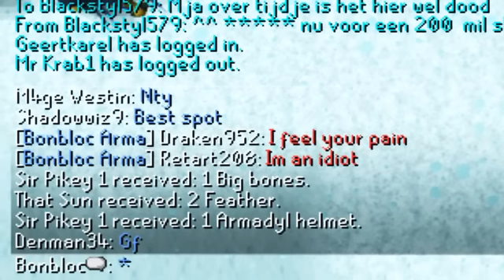2376 Maxed Out Total *MUST SEE* - All cape emotes | By Bonbloc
2376 total maxed Max out skills all stats 99 party 99everything all skillcapes 24
maxed out overall overal maxed out total ultimate guide Guides

Bonbloc showing you all Skillcape emotes, in a very high quality video, along with my maxed out party which cointained over 200 people.

Just had to quote these guys.
"Wtf 4 years? I played for 4 years and dont even have 1 cape -  nice life"

Th3Tunn3ttu:
Look, he skills while he plays. There are people, that just dances for 4 hours a day.

JTyler52:
 Nobody gets it -.- 4 years it quiet a while. Alot of people just started 1-2 years ago and have got high skills. the longer skills take 4-5 monthes. and the easier take 4-6 weeks so he dosnt have no-life. if you think people who are good at runescape are losers why even watch thier videos?!? smart people use their time wisley while were on runescape rather then begging for money and having house parties.

RS Clanchat: Bonbloc

How much i spent on skills
99Herb: 172m
99Farm: 142m
99Sum: 140m
99Con: 140m
99Pray: 120m
99Smith: 90m
99Craft: 75m
99Range: 60m
99Mage: 50m(barrage/alch)
99Firem: 22m
99Cook+fletch: 15m
total: Aproximatly 1025m

Credits to a few people, yes I know theres a lot more, I didn't forget about you, I just didnt want to name 100 people..

Eimmot_V
Mehamuut
Sir_Pikey_1
Maub1
Bryan1205
Neelke
Cricketer6
Geertkarel
Money_Co
Megakille141
Karadeniz61
Dartmoul1

Overtanke
Virtual1968
Dreamworks15
Brt9
Cuinixjr
Gangsterasie
Fortunees
Jordy_Gohan
Full_J
Theroy13
Reijer25
Fantalight0
Shaolin51
Sirweedalot
Fire_Axe_777
Steven_mee
Kleintje2424
Pk_Ranger888
Playin_Demon
Evil_Yakuza
Blackstyl579
Antarkil222
Dashbash
Advastra
Gsus83
Darktweety
Php_City
Moonboon444
Maty228
Easyas321abc
Antihero5000
King_Josty
Brundle2
Stefangafner
Cali_Ice
xxSindrexx
M0n3y_M4k3rr
Evil_knieve1
Kiers11
J_W_1992
Sharonsoleil
Tyxl_Be
0080091
Spaatj_Rood
Superkryper
Sugaraya
Badclap
Hydrocane
Andrei_Rusu
Ons9
Wasofski
Lady_Magicia
Deneyor
Coolbadboy2
92robin92
Ik-Mitchell
Prettykate
Silka40
TandenPrik
WTC_Tiger
Theclown04
Dannni_Yea
Gemonde
Simons_Rules
Goku3ss3
Hi_Im_TLP
Boelie44
Stabber444
Roy_Makkinga
Armstrader1
Emma0149
Partybeesje
Pammii
Spills_Bl0od
Rubbing_Off
Silver_1989
01Patel
Smit43
Mister_chill
Flying_bull
1bobo1
Aquarian26
Midnight1489
Engapija
Unstabilize
Blondsk8ter
lpthebest
Ghostapple
Abdullah SSS
Treasure58
Paulrat3
Evil_Swordzz
Nightwishgek
Pixel_Bones
Zechsx18999
Madmarkx
Fredmcgarry

This is not everyone, sorry if I missed you out :o

99 in all skills..
attack strength defence ranged prayer magic runecrafting construction hitpoints agility herblore thieving crafting fletching slayer hunter mining smithing fishing cooking firemaking woodcutting farming summoning rc pray sum hp agil herb thiev craft fletch slay hunt smith fish cook fm wc farm

Yes I will keep playing after this, but I don't think I will do as much as I used to.

~Bonbloc
- My Clanchat

Guide Guides guide guides to 99 level 1-99 all on my channel, nearly all skills explained, any skill that is not there will be coming in the few weeks,